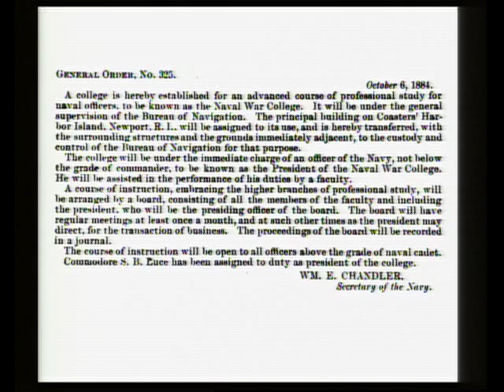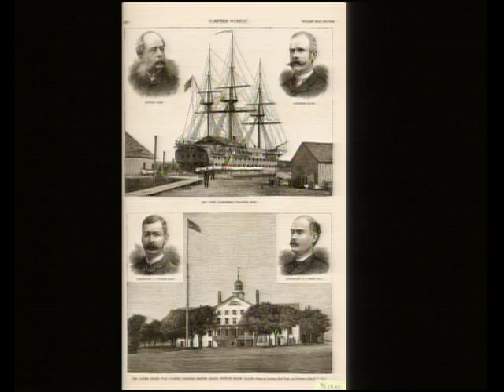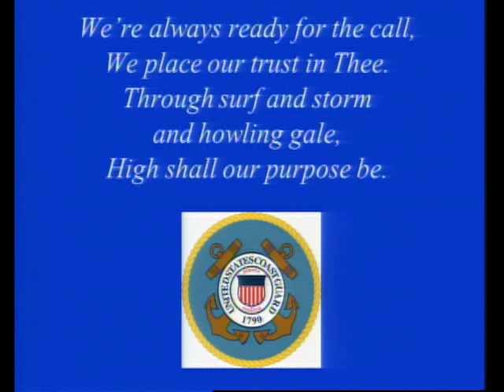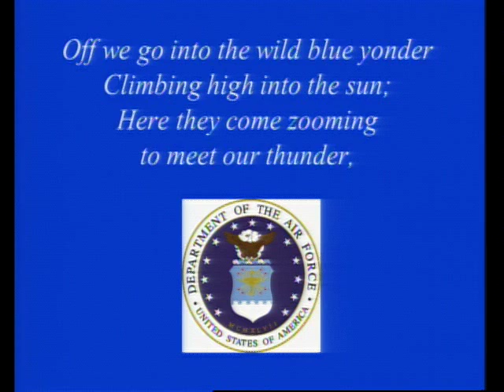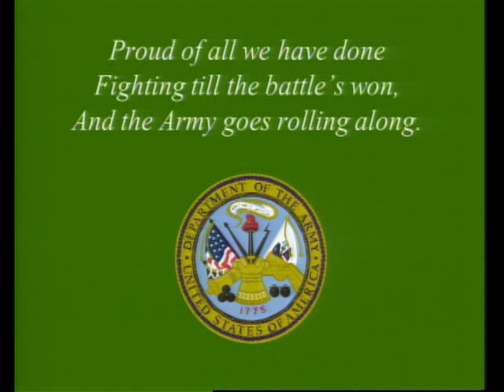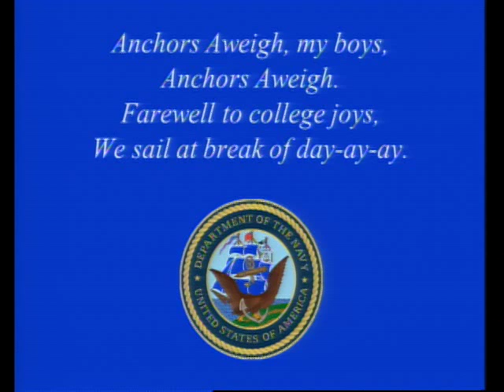Convocation Ceremony | Aug. 20, 2012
By: James E. Brooks, U.S. Naval War College Public Affairs

NEWPORT, R.I. -- The U.S. Naval War College (NWC) paid tribute to its newest class of approximately 585 resident students from the armed forces and civilian federal agencies in a convocation ceremony in Spruance Hall Auditorium Aug. 20.

The convocation formally assembled the college community to start the academic year and included a faculty procession in academic regalia as well as a historical overview of the college's contributions by an actor portraying Naval War College founder, Commodore Stephen B. Luce.

NWC President Rear Adm. John N. Christenson emphasized two things students will be able to take advantage of during their academic pursuits.

"You will be given two great gifts while you're here," said Christenson. "Those are a library of great books and the time to read them.  You will also be provided with learning-partners to share your intellectual journey.  Some are professional educators from our dedicated faculty, while others will come from the student body in the form of seminar mates and fellow students."

The arrival of NWC's newest students marks a nearly 128-year tradition of educating military and government officials in Newport, R.I. The college's academic mission is to educate and develop leaders and also to strengthen global maritime partnerships.

In fact, only about half of NWC's newest students are naval officers. The other half of the student body comes from the Air Force, Marine Corps, Coast Guard, and Army, in addition to 86 students from 59 international navies and representatives from an alphabet soup of government agencies, including the CIA, FBI, NCIS, Office of Naval Intelligence, Defense Intelligence Agency, and the National Geospatial Intelligence Agency, among many others.  The newest country represented in the college's international programs is Libyan Arab Jamahiriya.

During today's ceremony, the 2012 Distinguished Graduate Leadership Award was presented to Navy Admiral James A. Winnefeld, Jr., vice chairman of the Joint Chiefs of Staff.

"It is truly humbling to join such a distinguished group of previous recipients," said Winnefeld.  "The impressive list of these leaders is a testament to the talented faculty who always has given so much to those who attend this course."

Previous recipients of the award include Army General Raymond Odierno; Coast Guard Adm. Robert J. Papp, Jr.; Marine Corps General James E. Cartwright; Admiral James G. Stavridis; and Ambassador Christopher Hill.

Winnenfeld encouraged students to challenge their intellectual assumptions and not be intimidated by current conventional thought. He promised to read the ten best written research papers judged by the faculty.  The authors of the two best would be invited to lunch as guests of the vice chairman, in his Pentagon office.

"That's not a cash prize," Winnefeld joked.  "That might not seem like that good of a deal to you but it's a real good deal to me."

The U.S. Naval War College started more than 125 years ago as a small institution with mostly summer courses. It has evolved into a one-year resident program that graduates about 600 students a year, and a robust distance program that graduates about 1,000 students a year. The college also has a robust international engagement mission with approximately 100 international officers graduating yearly.

In addition to the College's education mission, it is heavily involved in war gaming and research in an effort to aid the Chief of Naval Operations in defining the path of the future Navy. More recently, the college has developed operational level courses to satisfy fleet requirements, preparing leaders for the challenges of operational and/or strategic level leadership over the remainder of their careers as decision makers and problem solvers.

NWC is accredited by the chairman of the Joint Chiefs of Staff for Joint Professional Military Education Phases I and II and by the New England Association of Schools and Colleges to award a Master of Arts degree in national security and strategic studies.